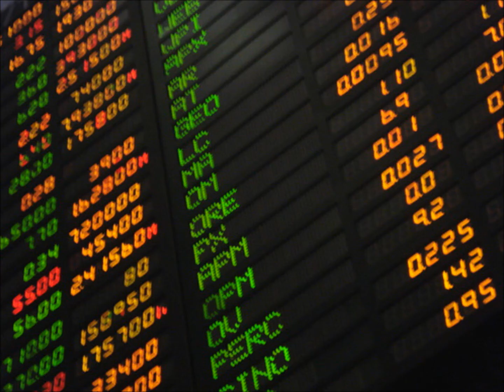How The Market Works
Learn from a trading mentor for free